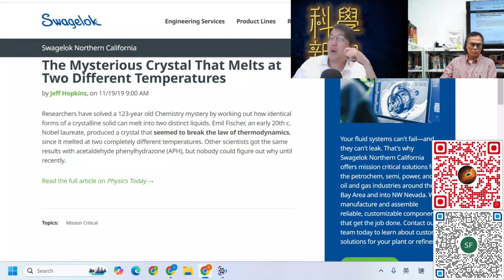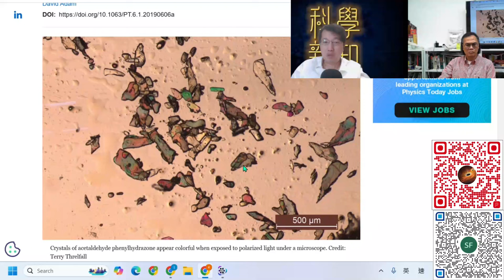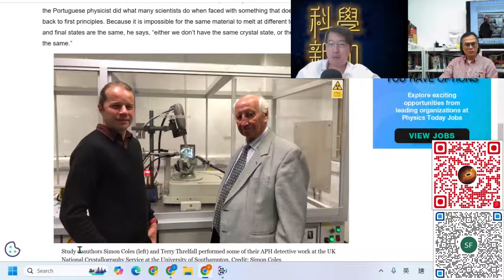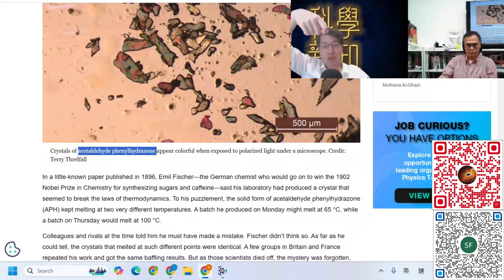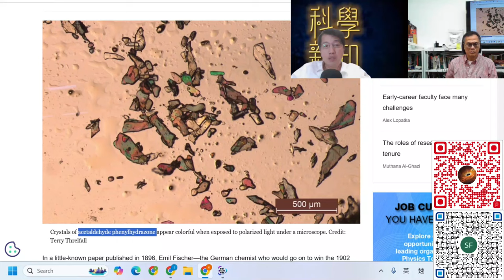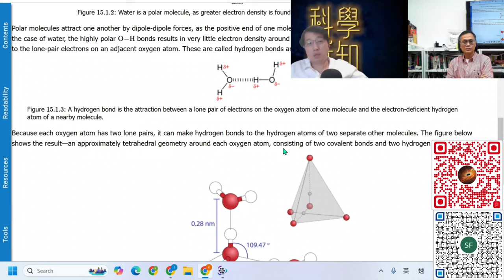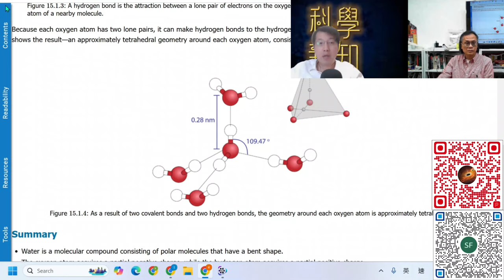科學新知 2024-11-07 Part4: 同一種固體物質竟可以有兩個溶點？原來從中可發現新化學知識。| 中文字幕 | 主持：陳志宏博士 & 台長梁錦祥